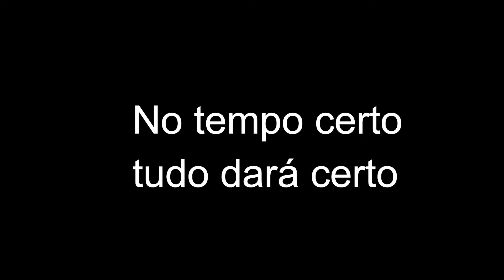Os planos foram mudados então eu tive que gravar umas músicas para o Ceará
Fui ali na bicicletaria do Ceará trocar uma ideia com ele e ver se ele tinha um cartão de memória que eu estava precisando